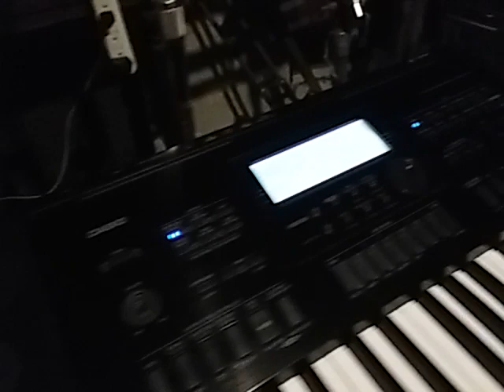a minute minuet of about a minute and 33 seconds casio ctk7200 ctk150 original music by me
1:33 tickle the ivory